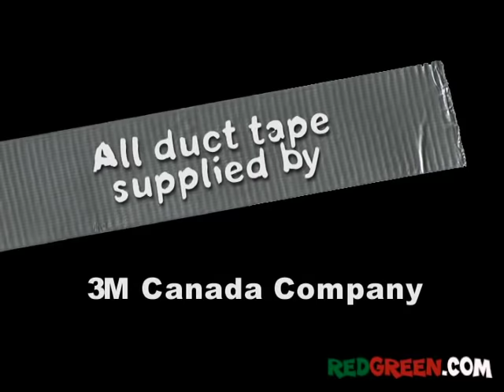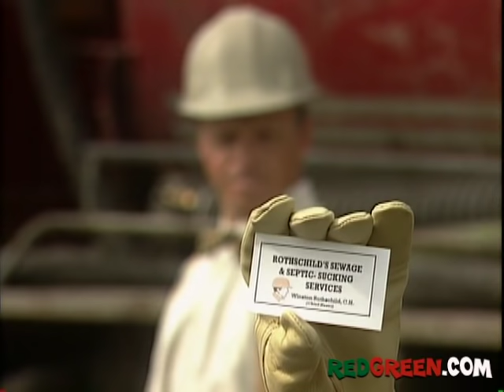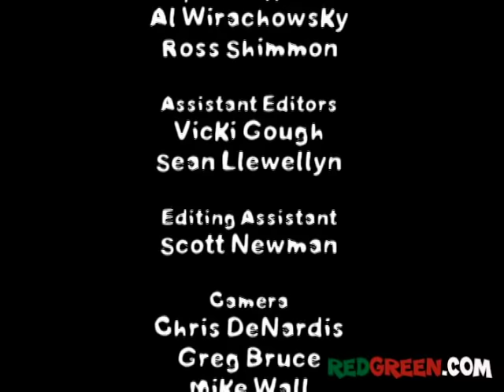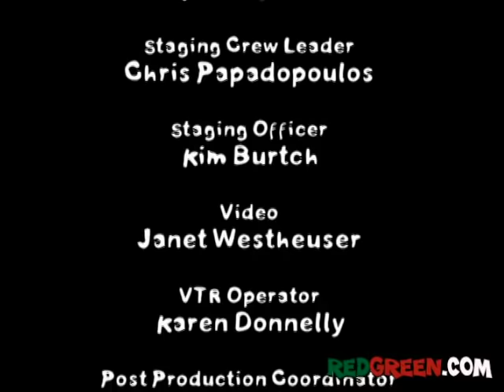The Red Green Show Ep 226 "Harold's Dilemma" (2001 Season)